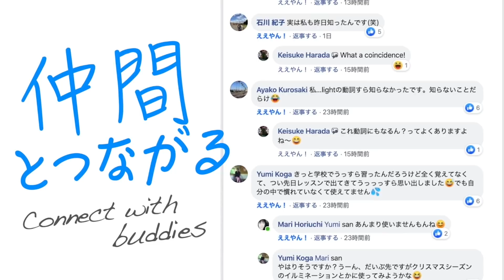BringとTakeのニュアンスの違い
“bring”は「持ってくる」、“take”は「持って行く」を意味しますが、いざ使おうとした時に「どっちを使えばいいの？」と迷ったことはありませんか？今回は、ネイティブ講師のDana先生と一緒に“bring”と“take”の違いと使い分けについて話し合います。

📝今日のレッスンのまとめ📝
1. Intro　00:00
2. Dana先生が考える“bring”と“take”の違い　(0:40)
3. この状況なら“bring”と“take”のどちらを使う？　(1:08)
4. “bring”と“take”のコアイメージ　(11:15)

‹動画に協力してくれた先生の紹介›
👩 Dana P.

**アメリカ人同士で「think about」と「think of」の違いを考えてみた**
日本人の英語学習者によく聞かれる質問の一つに「Think ofとThink aboutの違い」がありますが、両フレーズにはどんな違いがあるのでしょうか？今回は、ネイティブ講師のDana先生と一緒にこの二つの表現の違いと使い分けについて話し合います。

☆【Hapa Buddies】Hapa英会話オンラインコミュニティ
英語が好きな仲間と一緒に楽しく英語を学びませんか？

☆【Hapa英会話Podcast】生の英語を楽しく学べる
毎週金曜日、台本を一切使わないアメリカ人のリアルな日常英会話を配信。

☆【Hapa英会話メルマガ】1日1フレーズ！生英語
通勤中ちょとした合間を利用して無理なく英語が学べるメルマガ『1日1フレーズ！生英語』平日の毎朝6時に配信。